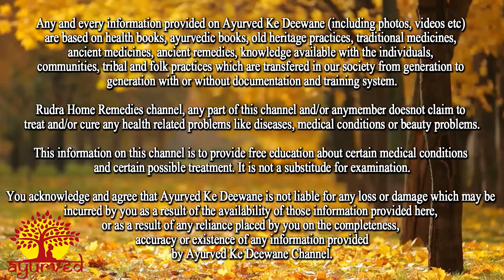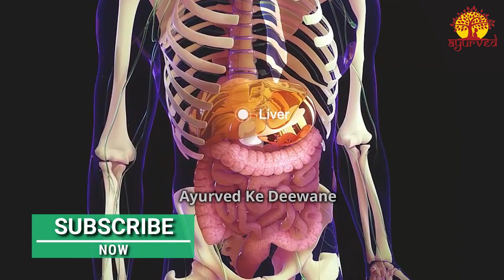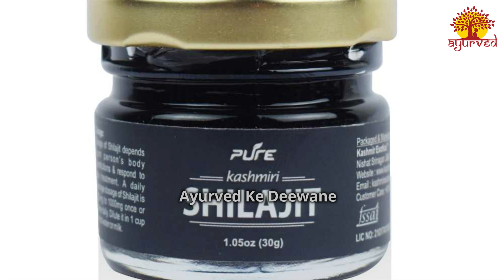4 बार में खून की कमी एनीमिया | कमजोरी थकान जड़ से ख़त्म हो जाए | How to treat Anemia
4 बार में खून की कमी एनीमिया | कमजोरी थकान जड़ से ख़त्म हो जाए | How to treat Anemia